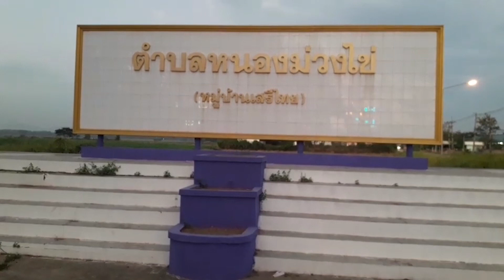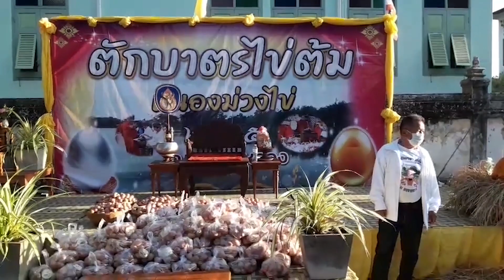ที่หนองม่วงไข่ หนึ่งเดียวในโลก ตักบาตรไข่ต้มวันขึ้นปีใหม่1ม ค 65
เมื่อเวลา 06,.09 น. วันที่ 1 ม.ค.65 ณ.ลานสาธารณะหลังวัดหนองม่วงไข่ สระน้ำหนองหลวง ม.1 ต.หนองม่วงไข่ ชาวอำเภอหนองม่วงไข่ โดยการนำของนายโชติพงค์ เปล่งวิทยา นายอำเภอหนองม่วงไข่ ร่วมกับนายขจร ธรรมชยางกูล นายกเทศมนตรีตำบลหนองม่วงไข่ ร่วมกับสภาวัฒนธรรมหนองม่วงไข่ ชมรมผู้สูงอายุ ชมรมคนรักหนองหลวง และชาวอำเภอหนองม่วงไข่ ได้ร่วมประกอบพิธีทำบุญตักบาตรปีใหม่ ไข่ต้ม
โดยมีพระครูสุตพัฒนกิจ เจ้าอาวาสวัดหนองม่วงไข่ รักษาการเจ้าคณะอำเภอหนองม่วงไข่ เป็นประธานประกอบพิธีทางศาสนา ในการทำบุญตักบาตรปีใหม่ โดยรับบิณฑบาตไข่ต้ม เพื่อนำไข่ต้มจากการทำบุญไปมอบให้กับ ผู้สูงอายุ ผู้ป่วยติดเตียง เด็กนักเรียน จำนวน 6 ตำบลในอำเภอหนองม่วงไข่ เพื่อเป็นการบำรุงสุขภาพสนับสนุนให้ประชาชนกินไข่  ช่วยเหลือผู้ประกอบการฟาร์มไก่ไข่เป็นการกระตุ้นเศรษฐกิจภายในอำเภอ โดยมีพุทธศาสนิกชนและศรัทธาชาวบ้าน ร่วมทำบุญตักบาตรไข่ต้มรอบสระหนองหลวง เป็นจำนวนมาก